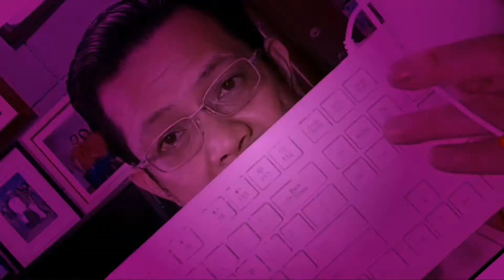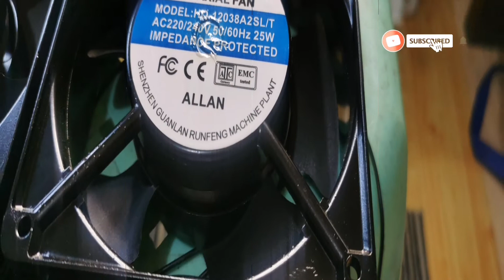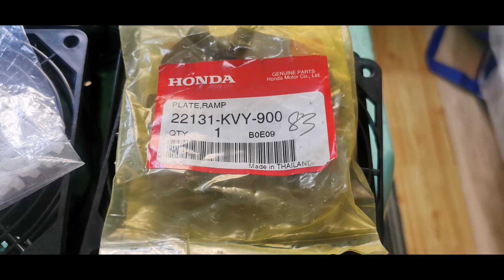HONDA BEAT CARB SCOOPY BACK PLATE | XRM WAVE 125 100 SPARK PLUG CAP ALLAN AC Cooling Fan 220v METAL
HONDA BEAT CARB SCOOPY BACK PLATE |
XRM 110 125 WAVE 125 100 TMX 125 155 SPARK PLUG CAP: Where to buy, price, accurate parts and delivery

ALLAN AC Cooling Fan 220v METAL( Blower for computers)

Ride safe for all riders out there! 🏍

Keep on watching my videos for more unpacking and product updates.

Follow me in Facebook and Instagram

PaPRINTPO.ph - Search it and like them in Facebook for any printing jobs

They are open everyday from 6:00 am to 11:30 am
Gloria Diaz corner Lalaine Benette Sts. BF Resort Las Pinas

₱280.00 | HONDA XRM 110 125 WAVE 125 100 TMX 125 155 SPARK PLUG CAP 30700-KYZ-V61

Using Youtube free music

Mga Ka LOLODS pagtulungan natin ito para makaabot tayo ng ''100,000 SUBSCRIBERS''!

😎 Thank you VERY MUCH!!!
Nagmamahal.

Rush 28